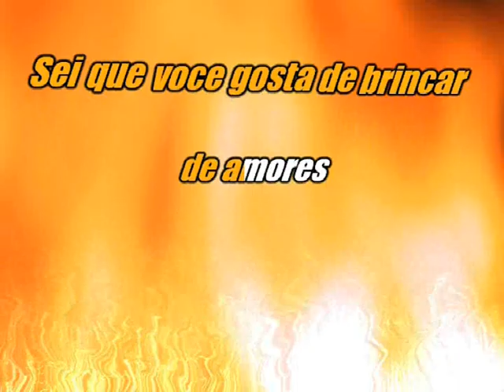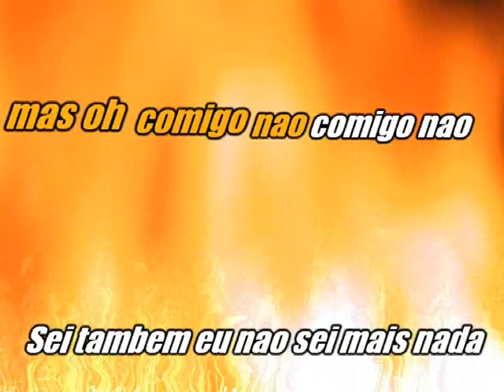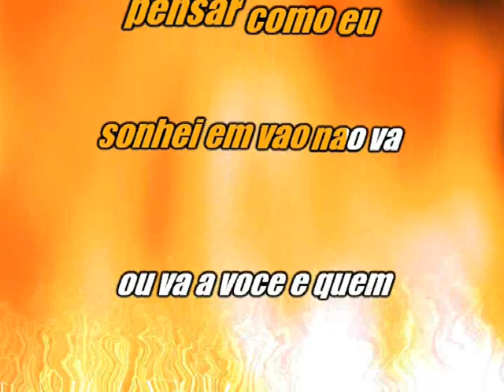Karaokê Zizi Posse Coleção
karaokê grátis pra todos Se Escreva-se Nesse Canal Obrigado.